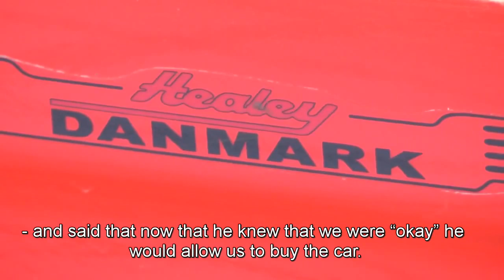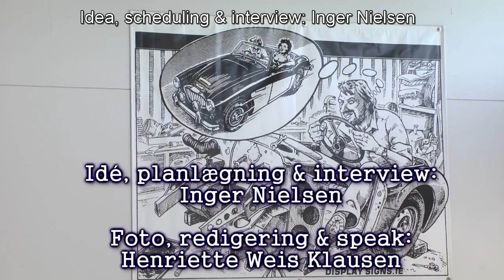“That’s Leif” – when a passion becomes a career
Filmed by: VeteranbilMadammerne, Inger Nielsen & Henriette Weis Klausen

Produced by: Tånum Film

Subtitled by: David H. Jacobsen